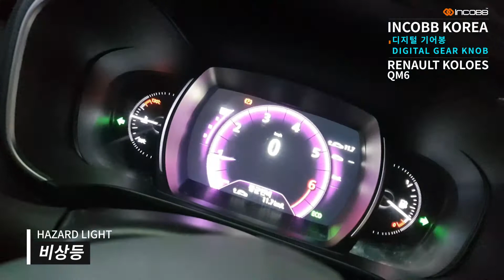인코브(INCOBB KOREA) QM6 디지털 기어봉 / RENAULT KOLEOS DIGITAL GEAR KNOB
INCOBB KOREA

39, MANDEOK-DAERO 142BEON-GIL,

BUK-GU, BUSAN, REPUBLIC OF KOREA

부산광역시 북구 만덕대로 142번길 39 (덕천동)

INCOBB KOREA

RENAULT KOLOES

DIGITAL GEAR KNOB

QM6(KOLEOS)

디지털 기어봉(DIGITAL GEAR KNOB)

- COMMON DISPLAY

공통 디스플레이

COOLANT TEMPERATURE DISPLAY

REVERSE WITH HAZARD LIGHT

후진시 비상등

BLUETOOTH CONTROL RGB COLOR

블루투스 RGB 컨트롤

- GASOLINE TYPE

가솔린차량

NOW RPM / FUEL VOLUME DISPLAY

/ SPEEDOMETER DISPLAY

현재 RPM / 연료잔량 / 속도

- DIESEL TYPE

디젤차량

NOW RPM / DPF CAPTURE

/ DPF CAPTURE DISTANCE

현재 RPM/ DPF 포집량 / 포집거리

- DOOR SENSOR MONITORING

도어 감지 기능

- LOCK MODE

락 모드

PRESS AND HOLD THE BUTTON FOR 5 SECONDS

TO SWITCH THE DISPLAY LOCK MODE

CAN COMMUNICATION STOP,

DISABLE GEARBAR BUTTON

버튼을 길게 5초간 누를 시

디스플레이 락 모드 전환 후 버튼 기능 정지

CAN 통신 중지, 기어봉 버튼 사용 중지

ERROR PREVENTION

- VARIOUS UPGRADES SUCH AS ECU

/ VEHICLE DIAGNOSIS

에러 방지 - ECU 등 각종 업그레이드 / 차량 진단 시

- RESET MODE

리셋 모드

DISPLAY RESET WHEN BUTTON

IS PRESSED 3 TIMES

버튼을 3번 연속으로 누를 시

디스플레이가 리셋 됩니다

INCOBB KOREA